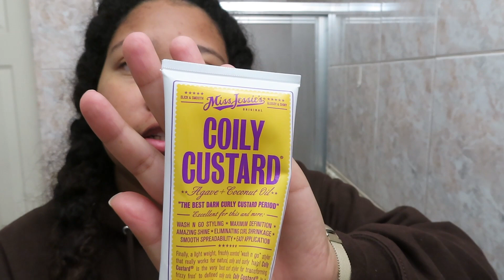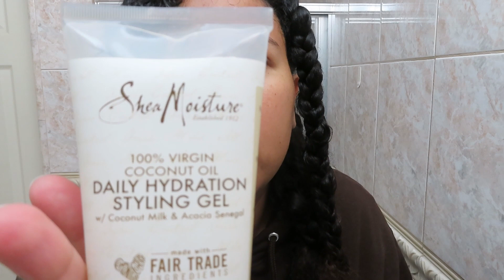Overnight Wavy Hair| 4 Braids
@RaylynWade Get overnight shiny, wavy hair with 4 braids you take out in the morning. Using Miss Jessie Coily Custard and Shea Moisture Hydration Gel.